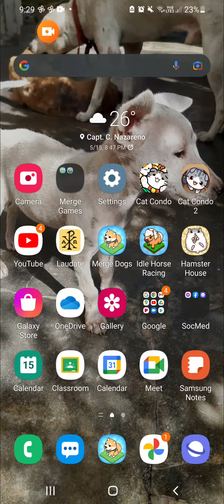Merge Dogs (Good Sound) (Subscribe and Like)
Hello! So i want you to Recreate the most Popular Video!! Now i will be a merge dog master for a life with my 3 pups
and 1 dog: 4 population
with my rib of the dogs of right lane, BUT Zepni didn't update the new version about.

New version will be available in 2028!!!

New video will be in 1st of June